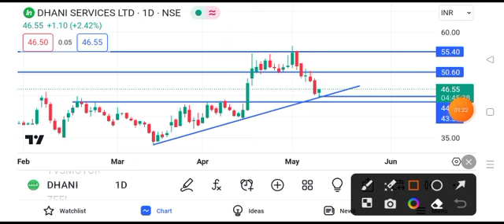dhani Services share news today || dhani Services share latest news today